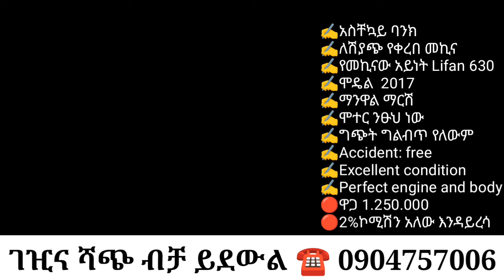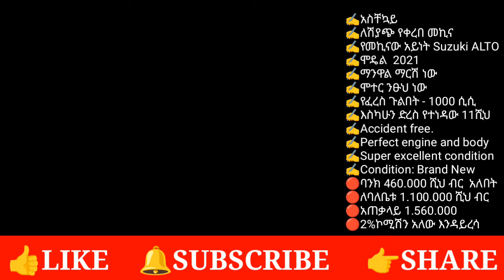መኪና በ 300 ሺ ብር ብቻ እንዳያመልጥዎ/used cars for sale in Ethiopia adiss abeba/car market in adiss abeba/cars